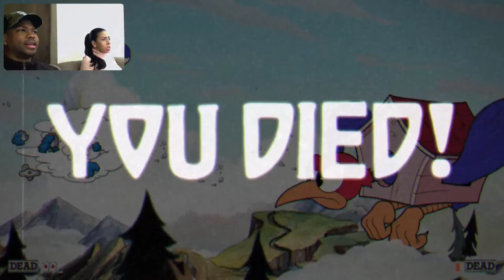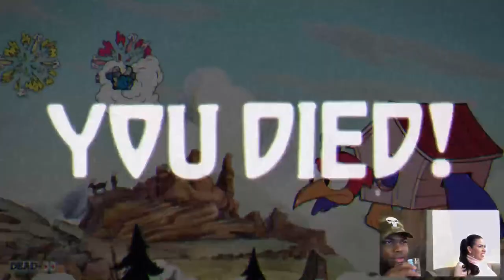Tyrone Magnus & Scar-Lo Play CUPHEAD (PS5) - 11